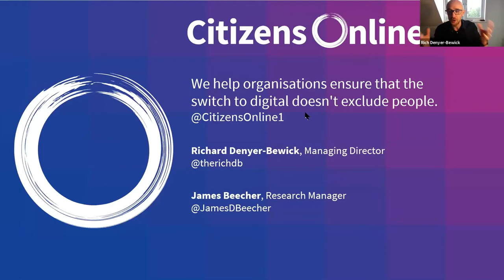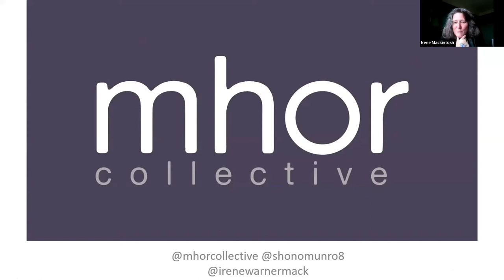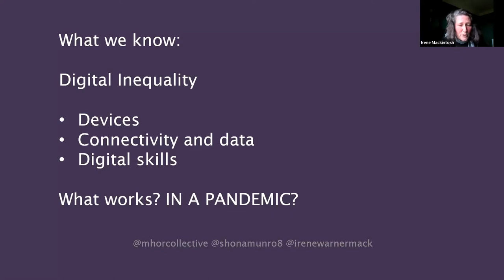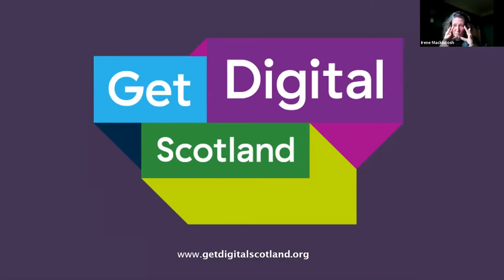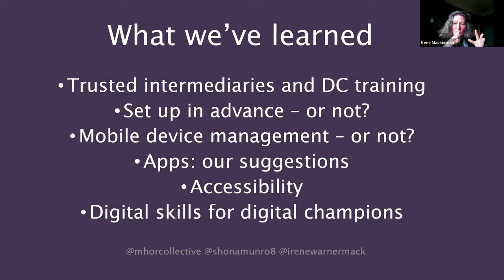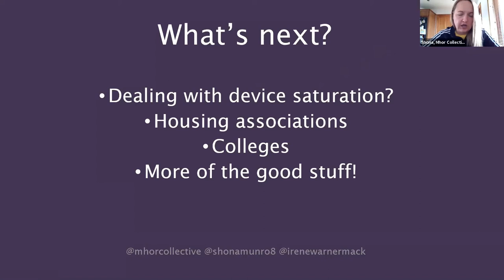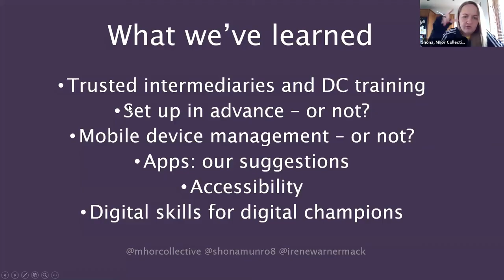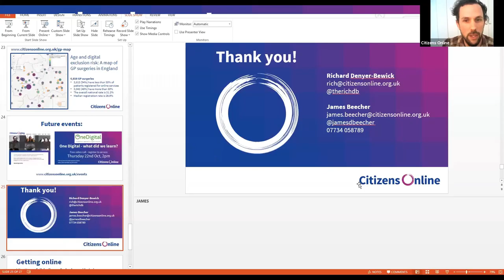Digital Participation during the pandemic - with Mhor Collective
On Thursday 24th September we were joined by Irene Mackintosh and Shona Munro from Mhor Collective to talk about the work they’ve been doing during the pandemic, and how lockdown has affected their approach to digital inclusion.

Irene and Shona told us about their experiences and initial findings from involvement in the Connecting Scotland programme through Glasgow Disability Alliance and Govan Housing Association, and with the Simon Community’s Get Digital pilot to help people facing the most extreme forms of homelessness.

Citizens Online helps organisations ensure the switch to online doesn’t exclude people. We’re passionate about digital inclusion. Our approach is about detailed evidence and strong, local partnerships.